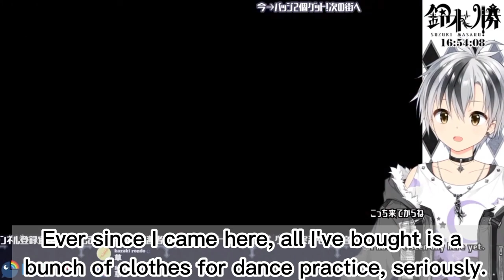[Eng Sub] Suzuki Masaru who is afraid to enter a clothing store [Nijisanji]